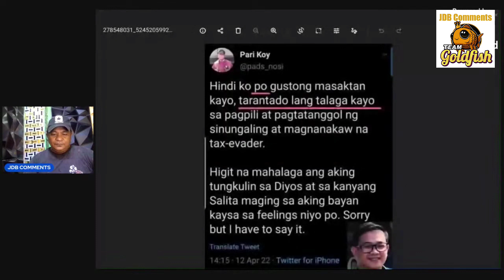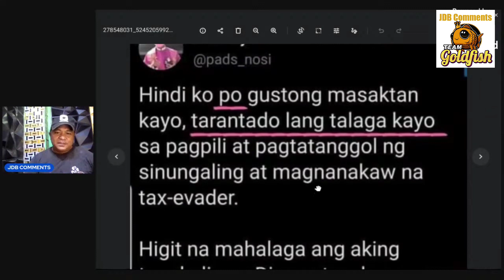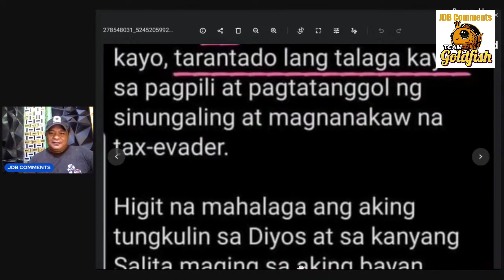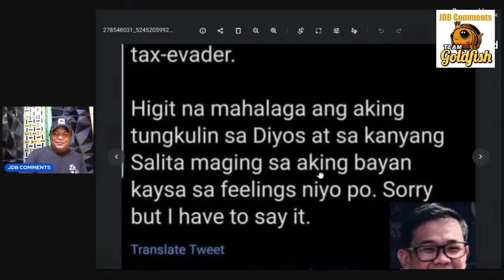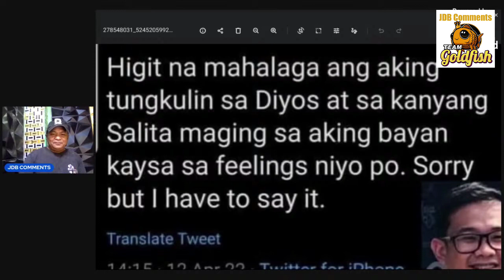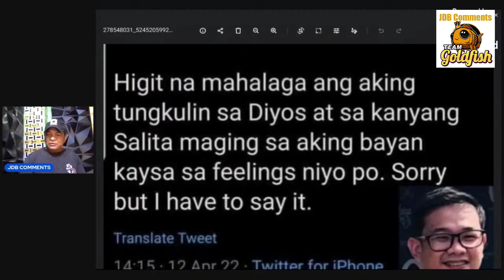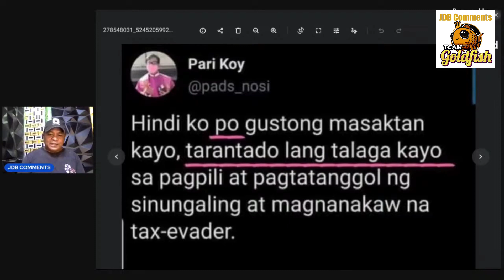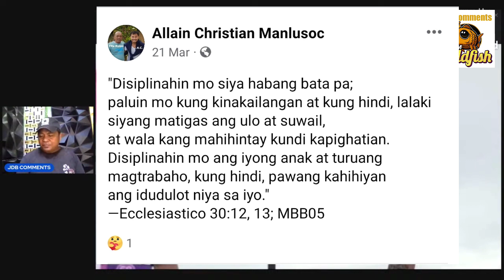PARING PINK BINASTOS ANG MGA BOBOTO KAY BBM